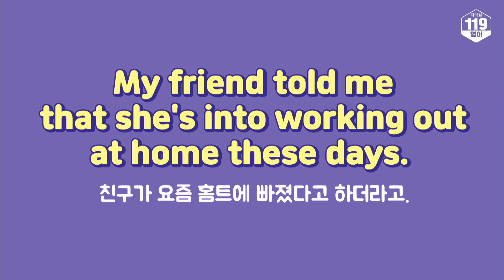'홈트'는 영어로?🚴‍♀️🤸‍♀️ (영어 표현, 초급 영어, 영어회화, 영어 스피킹)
📕 오늘의 문장
친구가 요즘 홈트에 빠졌다고 하더라고.
My friend told me that she's into working out at home these days.

📕 단어 및 표현
tell 말하다
be into ~에 빠지다
work out 운동하다
these days 요즘

💡 TIP
요즘 코로나로 인해서 홈트를 하시는 분들이 많은데요. ‘홈트’는 영어로 working out at home 이라고 표현할 수 있습니다. 그렇다면 ‘홈트에 빠지다’는 영어로 어떻게 표현할 수 있는지 오늘 영상을 통해 배워볼까요?
⚡꾸준한 영어 공부 습관 기르기